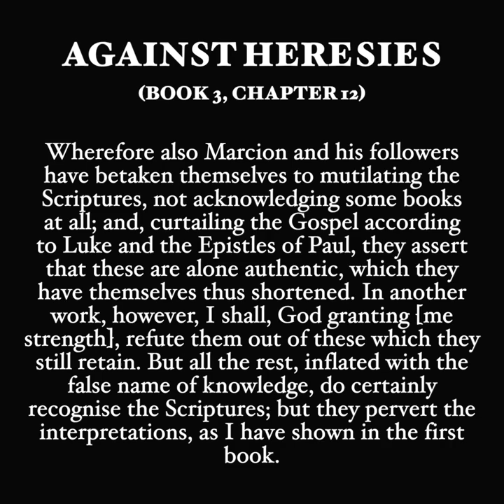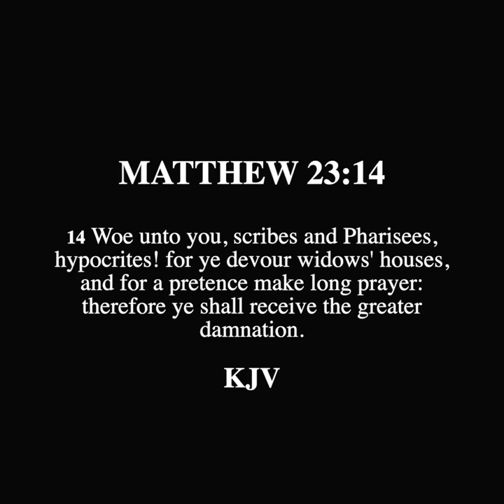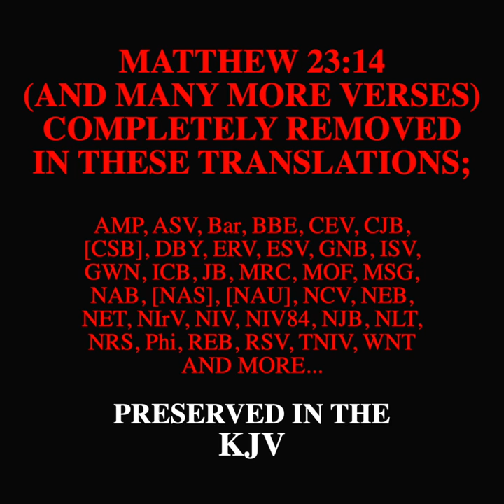SCROLL - Iranius on Gnosticism's "New Bible Versions"